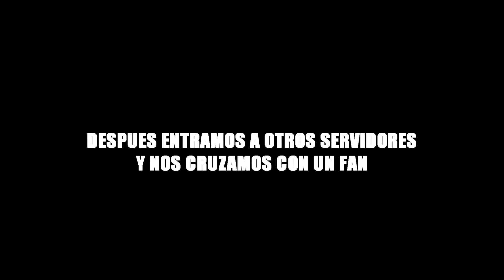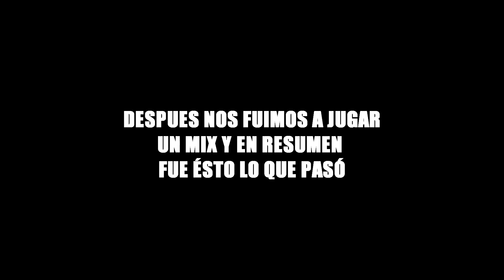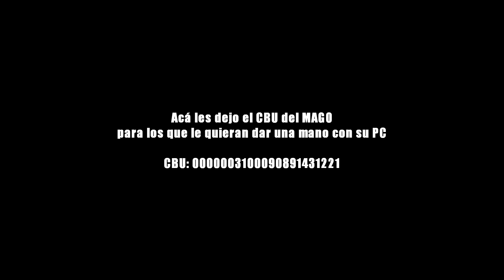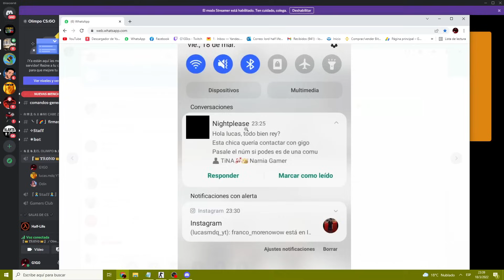VUELVO AL CS 1 6 Y ME BANEAN EN MENOS DE 1 MINUTO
Server para conocer el mago
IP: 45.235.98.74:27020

Para donarle al mago
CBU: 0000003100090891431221